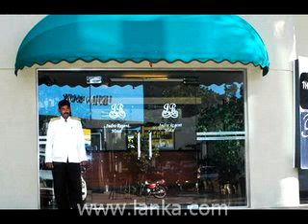Indra Regent Hotel, Colombo, Sri Lanka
Indra Regent Hotel is situated in the heart of Colombo where many travel options, corporate office buildings and entertainment facilities await you. With 29 air-conditioned and well equipped rooms, the hotel houses a restaurant and bar, a nightclub and also a business centre making the hotel ideal for both business and leisure. There is also a travel counter to assist you in your travel arrangements.
Indra Regent Hotel Location

Ideally located in a central part of Colombo, Indra Regent Hotel offers guests easy access to many parts of this busy commercial hub in Sri Lanka. Colombo is about a 45 minute drive from the International Airport in Katunayake depending on the traffic and time of day you choose to travel. Transport options are widely available from public transport options to private hire cars.
Indra Regent Hotel Accommodation

Indra Regent Hotel consists of 29 rooms that are fully equipped with individually controlled air-conditioning, satellite television and local channels, direct dial telephone facilities, IDD services, hot and cold water with attached bathrooms. All rooms are well appointed with a comfortable setting. The spacious luxury suite includes all of the above facilities with the addition of a mini bar assuring you of comfort and convenience.
Indra Regent Hotel Facilities

The restaurant at Indra Regent Hotel offers you a fusion of International Cuisine at a well affordable price. Guests can enjoy scrumptious meals from 7.00 am to 11.00 pm. The 'Rendez-vous Coffee Shop at the hotel offers you a range of delectable specialties to give your palette a whole new experience of taste and also using only the original Java coffee beans to serve you the best coffee.

The business center at Indra Regent Hotel is especially focused on visiting businessmen who requires being in constant touch with the latest happenings in the corporate world. The business center consists of a photo copy machine, fax and other online services. The travel counter and the hotel staff will arrange for excursions or any other required travel arrangements where you can visit many places of interest in and around the city.

good service, quality drinks at a lively bar, dancing until dawn with the latest music. All in-house guests have free entrance to the Nightclub. The pool parlour is an ideal place to enjoy a game of billiards with your friends and colleagues.
Indra Regent Hotel Excursions

Indra Regent Hotel has access to top notch shopping locations within Colombo such as Beverly Street, Majestic City, Liberty Plaza, Odel, House of Fashions and Fashion Bug. A range of cafe's food courts, entertainment facilities and also corporate offices are found around the vicinity of the hotel. For excursions you can always get assistance from the travel counter.

For exploring the island you can either head towards the south where some of the best beaches in the region are found, or drive away to the misty hills of Kandy and Nuwara Eliya for a cooler climate. For the more cultural minded tourist, a trip to Anuradhapura, Polonnaurwa, Sigiriya or Dambulla will be a perfect experience.